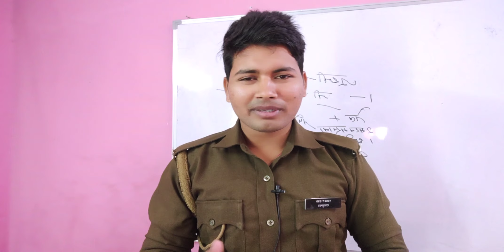up police constable 2023 new vacancy 35700 🔥| upp notification update 💪| up police insta real?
उत्तर प्रदेश पुलिस नई भर्ती से सम्बंधित जरुरी बातें 🔥
UP POLICE VS MTS 2023🔥| MTS 12523 NEW VACANCY 😍| EXAM DATE - APRIL 2023 💪
SSC MTS NEW SYLLABUS 2023|
upp constable new vacancy 2023 😍| upp जरूरी सूचना,💪| upp latest update 📚
upp new vacancy 35757😍| up police full process 2023📚| Physical 💪

upp constable update 2023|
upp constable update today|

upp salary|
police job|
police salary|
UPP medical|
UPP update|
UPP salary|
35000 cut off|
UP police
#35000 UPP|
PAC Raj
upp course|
traning coding decoding trick
upp hindi class|
up police ke fayde|
up police ki salary|
up police mai chutti|
up police mai study|
up in

 police constable new vacancy|
up police constable exam kaise crack kare|
upp exam crack kare|
how to upp exam crack|
cisf asi hc new vacancy 2022|
ASI STENO HC new vacancy|
ASI STENO vacancy|
up police constable previous year cutoff|
up police constable 2018 cutoff|
up police constable cutoff|
up police constable 2022 cutoff